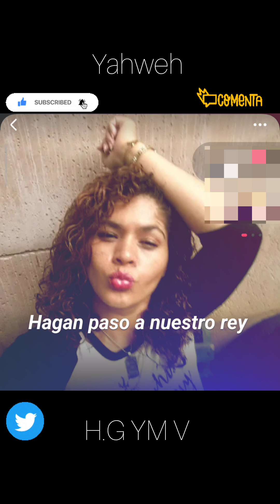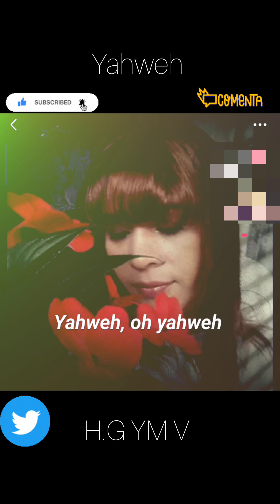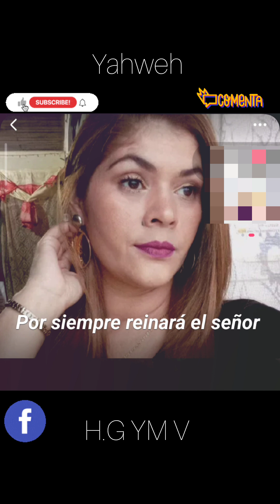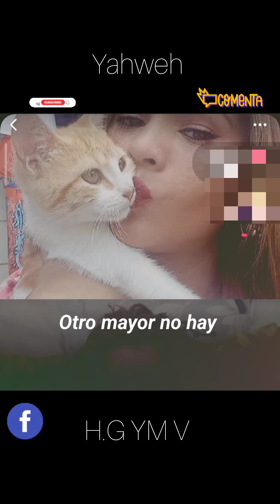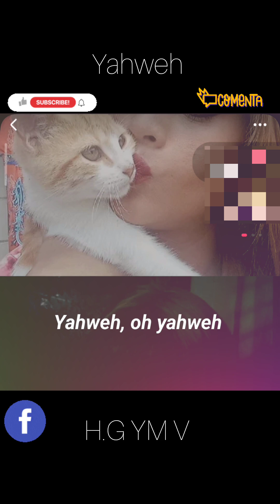karaokeando ( yahweh )🎤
Este Canal esta Echo para ayudarte a crear Magia con tus manitos Nunca olvides que ;NO NECESITAS SER MAGO ,PARA HACER MAGIA SOLO NECESITAS TU IMAGINACIÓN Y MUCHA CREATIVIDAD... :3